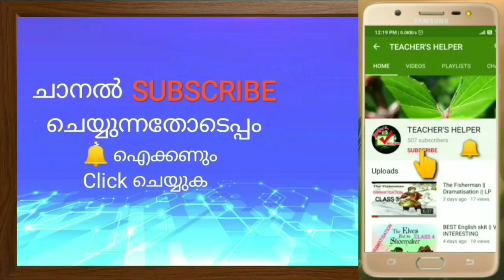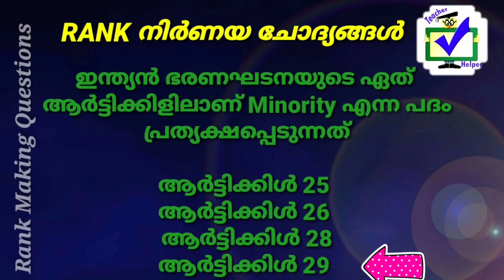LP/UP/LDC/LGS/POLICE|| Rank നിർണയ ചോദ്യങ്ങൾ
LGS/POLICE|| Rank നിർണയ ചോദ്യങ്ങൾ ||
*Teacher's helper* ന്റെ *LP/UP ASSISTANT PSC  GROUP ൽ ജോയിൻ ചെയ്യാൻ ഈ ലിങ്കിൽ ക്ലിക്ക് ചെയ്യുക...*